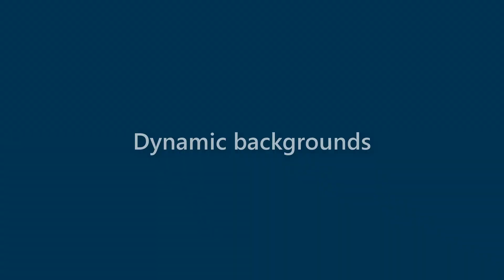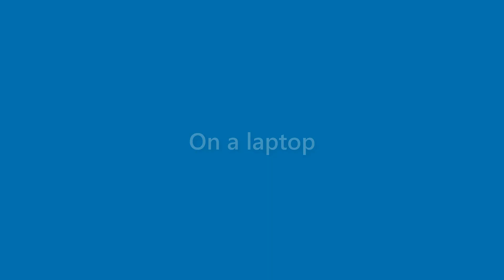Elliott Dillard - appearance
Name Look - Elliott Dillard - appearance. In this video we present "Elliott Dillard" name look and feel in various scenarios.
This video will cover:
How does "Elliott Dillard" look as a personal letterhead?
How does "Elliott Dillard" look on a business card?
How does "Elliott Dillard" look on a computer/laptop screen?
How does "Elliott Dillard" look with different background colors?
How does "Elliott Dillard" look with various fonts?